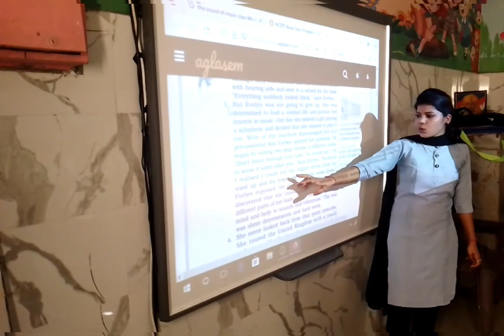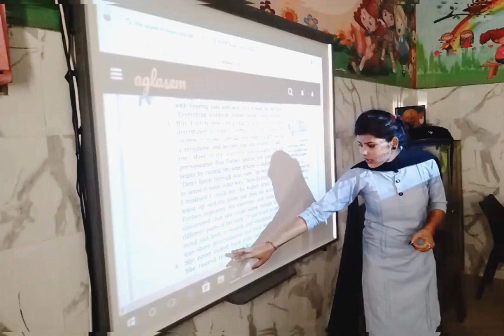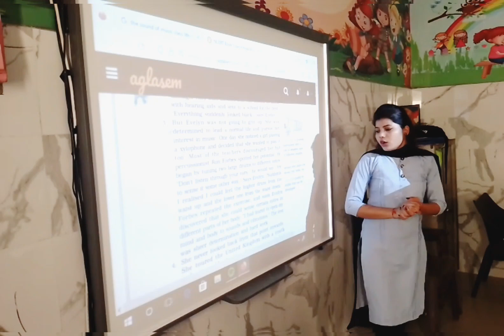The Sound of Music 🎶 Grade -9. /Explanation in hindi to english//